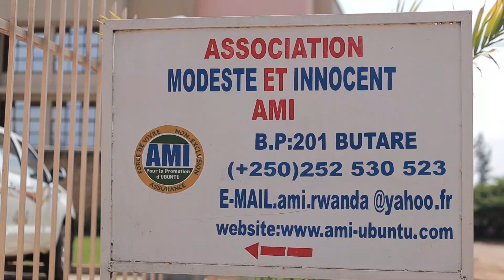Ubuhamya bwa NZACAHIMANA Athanase AMI yafashije kuva mu biyobyabwenge